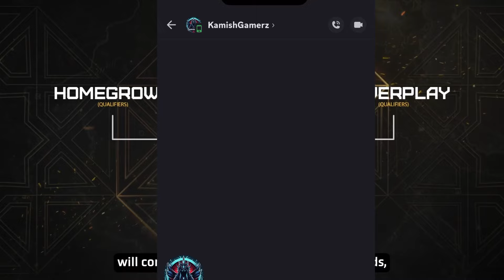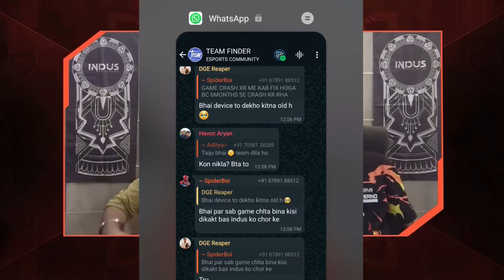How to find team for INDUS Esports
HI Guys, in this video I explain about how to find feam for indus  essports

Change the game with Cosmium Clutch - our unique winning feature and conquer in unwinnable scenarios.
Got eliminated in Virlok? No need to rage. Get back at your nemesis by declaring a GRUDGE - our revenge feature & a first in any Battle Royale.

The revolution is on its way and we’re here to stay.

See you on Virlok!